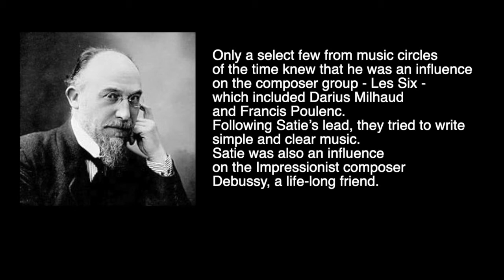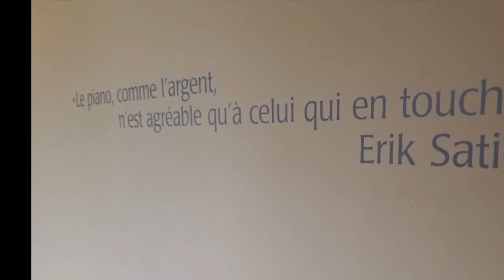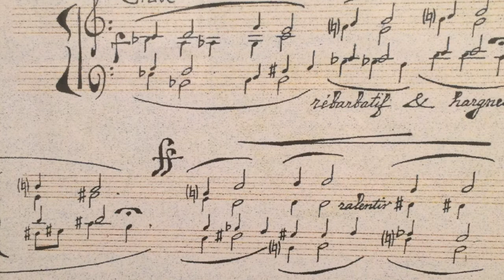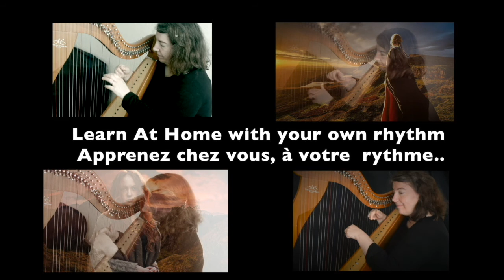Gymnopédie n°1 - Erik Satie - Intermédiaire & 34 Cordes | Apprendre La Harpe Celtique